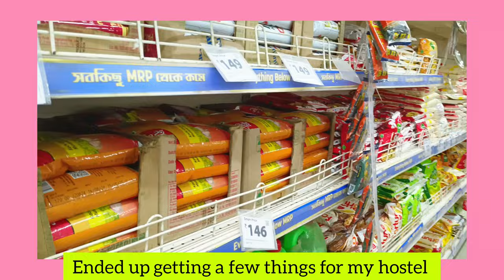Things I did before leaving for the hostel 🤍🩷🎀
Hello
Here are a few things I did before leaving for the hostel.